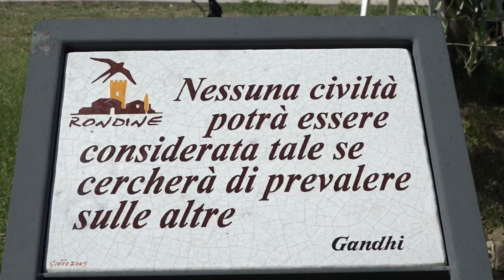Alberto Belli Paci torna a Rondine per YouTopic Fest 2023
Alberto Belli Paci, figlio di Liliana Segre, con Rondine Cittadella della Pace ha una relazione speciale e di lunga data.
Era presente nell'ottobre 2020, all'ultima testimonianza pubblica della madre, e ha deciso di essere presente anche alla settima edizione di YouTopic Fest 2023.